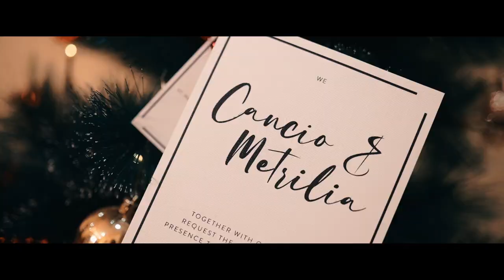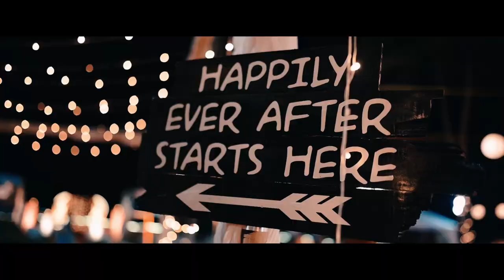Cancio & Metrilia | Cinematic Wedding Highlights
Cinematic Wedding Highlights by New Life Studio